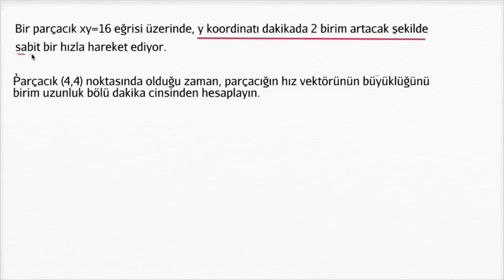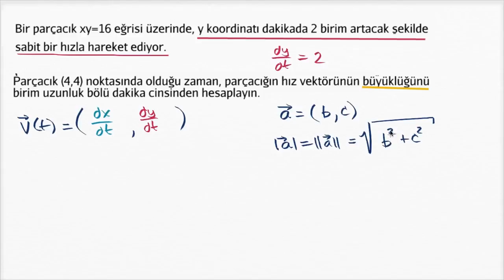Eğri Üzerinde Hareket: Hız Vektörünün Büyüklüğünü Bulma (Matematik) (Kalkülüs)